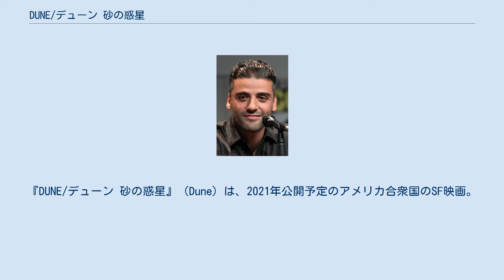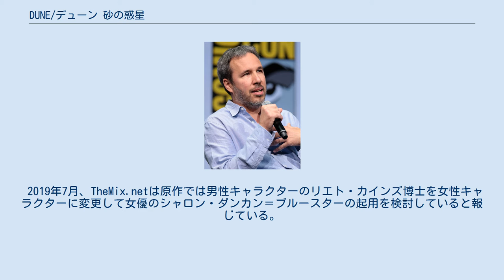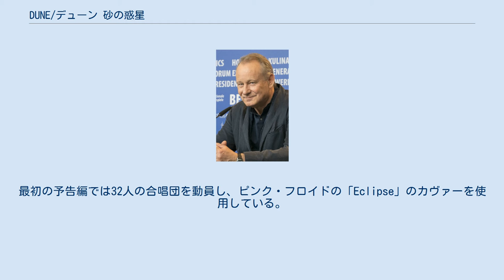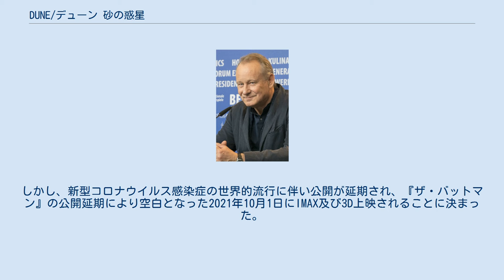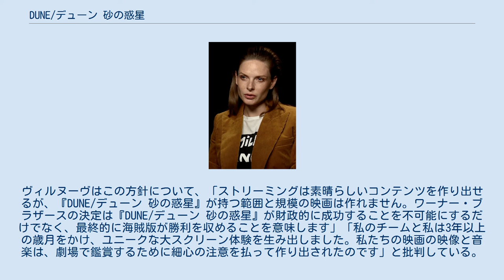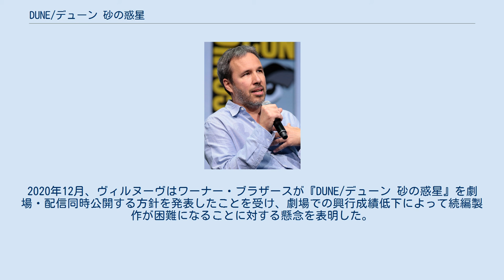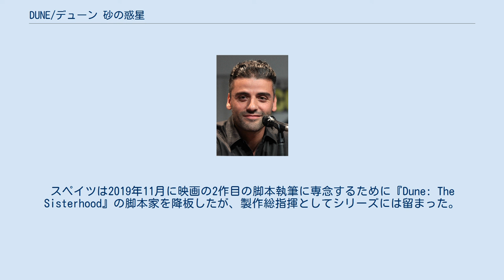DUNE/デューン 砂の惑星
『DUNE/デューン 砂の惑星』（Dune）は、2021年公開予定のアメリカ合衆国のSF映画。
フランク・ハーバートのSF大河小説『デューン』の映画化作品。
ドゥニ・ヴィルヌーヴが監督を務め、主要キャストとしてティモシー・シャラメ、レベッカ・ファーガソン、オスカー・アイザック、ジョシュ・ブローリン、ステラン・スカルスガルド、スティーヴン・ヘンダーソン、ゼンデイヤ、デヴィッド・ダストマルチャン、チャン・チェン、シャロン・ダンカン＝ブルースター、シャーロット・ランプリング、ジェイソン・モモア、ハビエル・バルデムが出演している。
 1965年に発表された『デューン』は、1971年以降複数の映画製作者が映画化の権利を所有するなど何度も映画化が試みられたが、物語の複雑さ重厚さにより映像化が困難な小説とされている。
過去には1970年代にアレハンドロ・ホドロフスキーが10時間以上の大作映画構想を企画するが製作中止に終わり製作過程が『ホドロフスキーのDUNE』として2013年に公開、1984年にはデイヴィッド・リンチが映画『デューン/砂の惑星』、2000年にはリチャード・P・ルビンスタインがテレビシリーズ『デューン/砂の惑星』をそれぞれ製作している。
ドゥニ・ヴィルヌーヴが製作する『DUNE/デューン 砂の惑星』は通算5度目の映像化作品となる。
 ティモシー・シャラメ レベッカ・ファーガソン オスカー・アイザック ゼンデイヤ ハビエル・バルデム ステラン・スカルスガルド ドゥニ・ヴィルヌーヴ 2008年、パラマウント映画は『デューン』の映画化を発表し、監督にはピーター・バーグが起用された。
しかし、2009年10月にバーグが降板し、2010年1月にピエール・モレルが後任の監督に起用されることが発表された。
その後、権利失効に伴い『デューン』の権利保有者リチャード・P・ルビンスタインとの間で話し合いが行われたが合意にいたることができず、2011年3月にパラマウント映画は製作中止を発表した。
 2016年11月21日、レジェンダリー・ピクチャーズが『デューン』の映画化・テレビ化の権利を取得したことが発表された。
同時期に『バラエティ』誌は、スタジオがドゥニ・ヴィルヌーヴと監督就任について話し合いを行っていることを報じている。
ヴィルヌーヴは同年9月時点で「私の長年の夢は『デューン』を実写化することでした。しかし、権利を獲得するためには長いプロセスが必要で、成功するとはとても思えません」と語っており、『メッセージ』『ブレードランナー 2049』の製作が完了するまでは監督を引き受けることが困難と感じていた。
2017年2月までに、原作者フランク・ハーバートの息子ブライアン・ハーバートはヴィルヌーヴが監督を務めることを確認した。
 2018年7月、ジョン・ネルソンが視覚効果スーパーバイザーに起用されたが、後に降板している。
撮影監督には『ブレードランナー 2049』でヴィルヌーヴと仕事を共にしたロジャー・ディーキンスが期待されていたが、同年12月にグリーグ・フレイザーが撮影監督に起用されたことが発表された。
2019年1月にジョー・ウォーカーが編集を手掛けることが発表され、この他にブラッド・ライカー（美術監督）、パトリス・ヴァーメット（プロダクションデザイナー）、ポール・ランバート（視覚効果スーパーバイザー）、ゲルド・ネフツァー（特殊効果スーパーバイザー）、トーマス・ストラザース（スタント・コーディネーター）が起用されている。
プロデューサーはヴィルヌーヴ、ルビンスタイン、トーマス・タル、メアリー・ペアレントが務め、クリエイティブ・コンサルタントとしてケヴィン・J・アンダースンが参加している。
2019年4月には、『ゲーム・オブ・スローンズ』で言語設定を担当したデイヴィッド・J・ピーターソンが製作に参加していることが報じられた。
 2018年3月、ヴィルヌーヴは『デューン』を二部作で映画化する構想を語っており、スティーヴン・キング原作の『IT/イット “それ”が見えたら、終わり』『IT/イット THE END “それ”が見えたら、終わり。
』と同じ二部作形式で映画化する契約をワーナー・ブラザースと結んだ。
彼はインタビューの中で「物語...